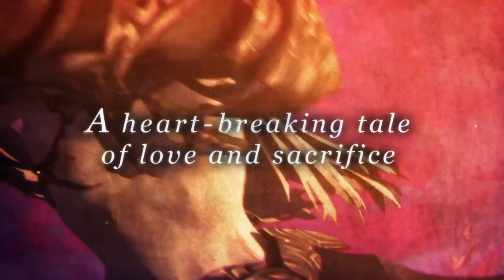Nights of Azure - Launch Trailer | PS4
Ikuti kisah Arnice dalam menyelamatkan sahabatnya dalam sebuah cerita yang kelam dan penuh emosi di Nights of Azure.

Nights of Azure merupakan action-RPG garapan Gust dengan tema yang lebih kelam dari RPG garapan Gust lainnya. Dengan sistem pertarungan real-time, kamu bisa memanggil Servan untuk membantumu memenangkan pertarungan.

Nights of Azure kini sudah tersedia untuk PS4.